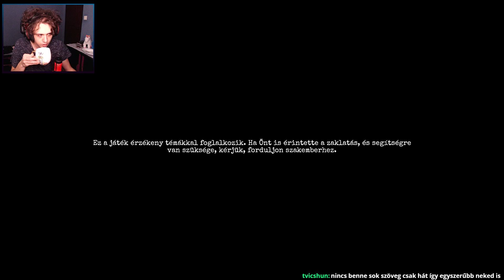Egy kislány története, aki elveszett hugát keresi | Gylt #1 Rész